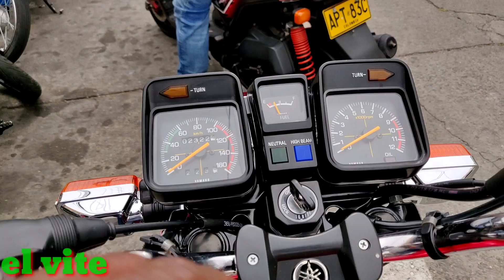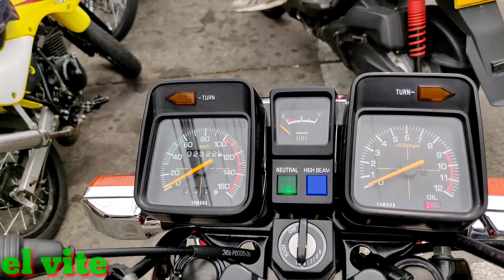🔥🔥YAMAHA RX 115 MODELO 2006 COMO NUEVA😱😱😱😱🔥🔥🔥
Yamaha rx115 modelo 2006 restaurada totalmente todo nuevo importado de Yamaha